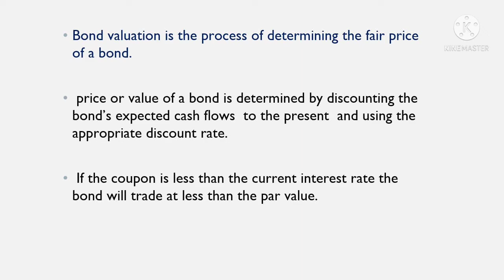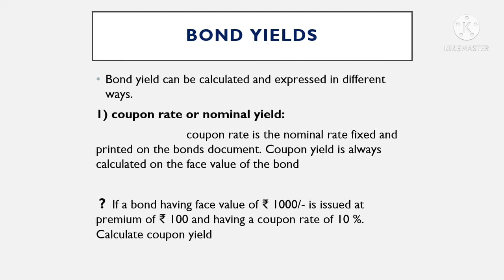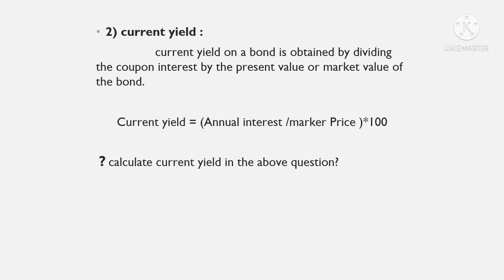valuation of bond / investment management / in Malayalam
Bond valuation and 3 methods of determining bond yield are explained. problems included along with malayalam explanation.

video link:-